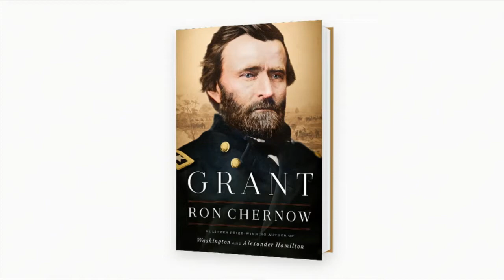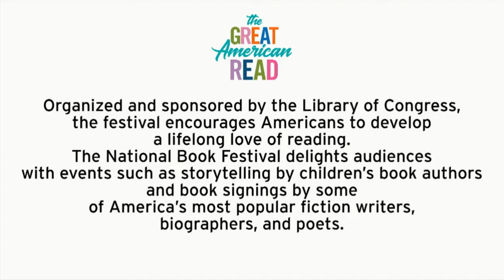Ron Chernow on "Grant" at the 2018 National Book Festival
Ron Chernow discusses Grant at the 2018 National Book Festival.

FROM THE PUBLISHER:
Ulysses S. Grant's life has typically been misunderstood. All too often he is caricatured as a chronic loser and inept businessman, fond of drinking to excess; or as the triumphant but brutal Union general of the Civil War; or as a credulous and hapless president whose tenure came to symbolize the worst excesses of the Gilded Age. These stereotypes don't come close to capturing adequately his spirit and the sheer magnitude of his monumental accomplishments. A biographer at the height of his powers, Chernow has produced a portrait of Grant that is a masterpiece, the first to provide a complete understanding of the general and president whose fortunes rose and fell with dizzying speed and frequency.

Before the Civil War, Grant was flailing. His business ventures had been dismal, and despite distinguished service in the Mexican War, he ended up resigning from the army in disgrace amid recurring accusations of drunkenness. But in the Civil War, Grant began to realize his remarkable potential, soaring through the ranks of the Union army, prevailing at the Battle of Shiloh and in the Vicksburg campaign and ultimately defeating the legendary Confederate general Robert E. Lee after a series of unbelievably bloody battles in Virginia. Along the way Grant endeared himself to President Lincoln and became his most trusted general and the strategic genius of the war effort. His military fame translated into a two-term presidency, but one plagued by corruption scandals involving his closest staff. All the while Grant himself remained more or less above reproach. But, more importantly, he never failed to seek freedom and justice for black Americans, working to crush the Ku Klux Klan and earning the admiration of Frederick Douglass, who called him 'the vigilant, firm, impartial, and wise protector of my race." After his presidency, he was again brought low by a trusted colleague, this time a dashing young swindler on Wall Street, but he resuscitated his image by working with Mark Twain to publish his memoirs, which are recognized as a masterpiece of the genre.

With his famous lucidity, breadth, and meticulousness, Chernow finds the threads that bind these disparate stories together, shedding new light on the man whom Walt Whitman described as "nothing heroic... and yet the greatest hero." His probing portrait of Grant's lifelong struggle with alcoholism transforms our understanding of the man at the deepest level. This is America's greatest biographer, bringing movingly to life one of America's finest but most underappreciated presidents. The definitive biography, Grant is a grand synthesis of painstaking research and literary brilliance that makes sense of all sides of Grant's life, explaining how this simple Midwesterner could at once be so ordinary and so extraordinary.

Nonfiction, biography, biographies, presidents, generals, army, military, ALA Notable Books for Adults, New York Times Best Books of the Year